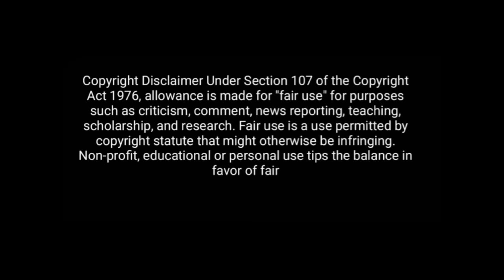Ashok Srivastava 🔥 Destroyed Rakesh Tikait 😂 || Latest Debate || Thug Life 😊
Jalim Duniya channel made for only to make people laugh like :-debate reactions thug life debate   Political Speech, Politicians Comedy, Journalist Thug Life, Thug Life videos, Indian Politicians, NEWS Reporters Thug Life and Many More.